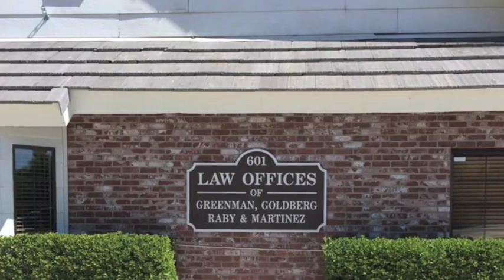Orange County Trial Lawyer of the Year Young Gun: Jeffrey Greenman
Jeffrey Greenman was born and raised in Las Vegas, Nevada. He comes from a long lineage of attorneys starting with his Grandfather, a Harvard graduate and order of the coif recipient at the University of Florida School of Law. His father, John Greenman, is the founding partner of Greenman, Goldberg, Raby and Martinez, the oldest Plaintiff personal injury law firm in the state of Nevada. Jeffrey Greenman absorbed the passion of the law from his family and was drawn to the Plaintiff side as well, believing that the little guy needs to have the bigger voice.

His unyielding dedication to growing his practice and treating his clients as human beings have been the kingpin of his success. Fighting insurance companies against their abusive practices of denying claims and looking for discounts to increase profits is no easy task and takes a dedicated attorney to do it right. Mr. Greenman is personally responsible for verdicts and settlements totaling over 50 million. Mr. Greenman holds the record for largest settlement in the state of California for an attorney under 30. In addition, his recent 1.2 million Medical Malpractice verdict is said to be one of the highest ever for an attorney of only 30 years old.